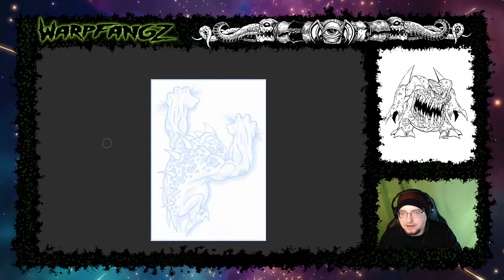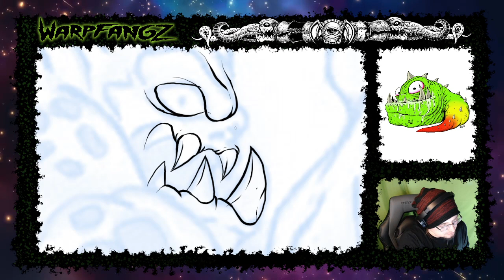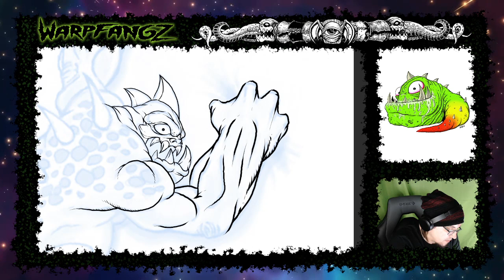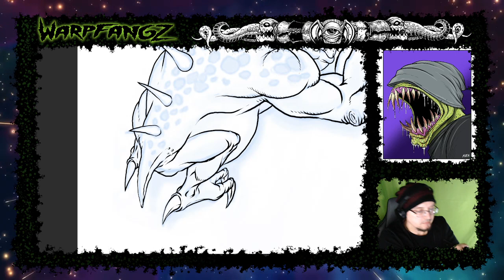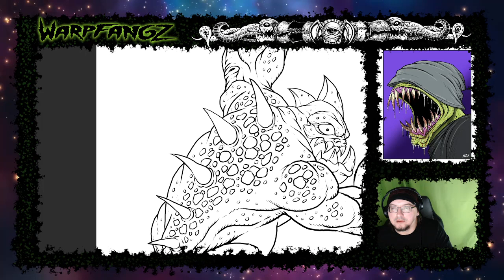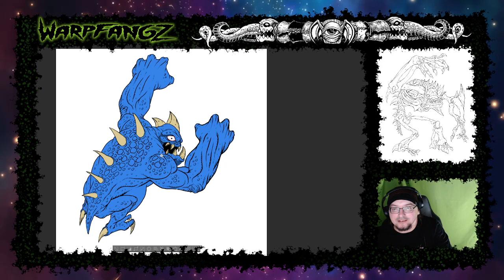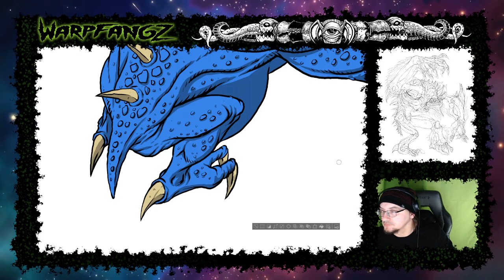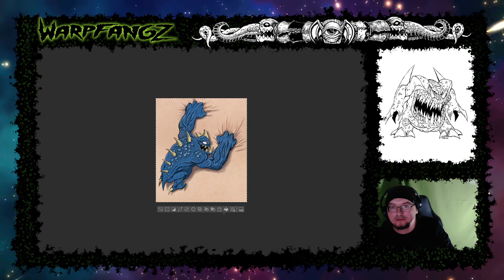FANGZ Art Stream Time! Baby Growler Tat!